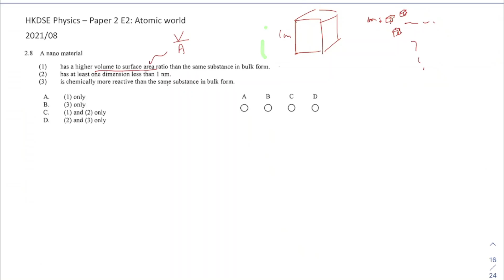HKDSE Physics 2021 E2 08